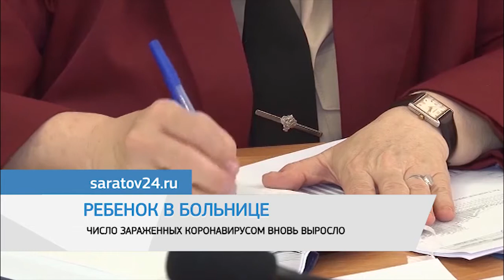Дайджест новостей 20 июля 2020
За сутки в Саратовской области 93 человека заболели коронавирусом. Общее число заболевших за время пандемии составляет около 8,5 тысяч. Об этом сообщает региональный оперштаб. Больше всего заразившихся в Саратове. Больше половины. Зарегистрированы новые случаи в Энгельсе, Аткарске, Балакове и ещё 12 районах. По словам медиков, в основном все больные взрослого возраста и лишь один из них - ребенок.

Саратовцам до осени запретили ходить и ездить в лес. Об этом сегодня сообщили в региональном министерстве экологии. По словам чиновников, до конца сентября запрещено ездить на машине в лес, разводить костры и сжигать мусор. Связано это с установлением сухой погоды. Сообщается, что следить за порядком будут специалисты ведомства. Организуют КПП и создадут мобильные группы для обхода наиболее опасных лесных участков.

На улице Зарубина (между Горького и Мясницкой) ограничат движение автотранспорта. Энергетики проводят ремонтно-восстановительные работы на теплосети. Об этом сообщают в пресс-службе компании "Т+". По словам сотрудников предприятия, трудности с проездом в центре города продлятся до завтрашнего дня. В 8 вечера дорогу обещают открыть, сообщают саратовские энергетики.